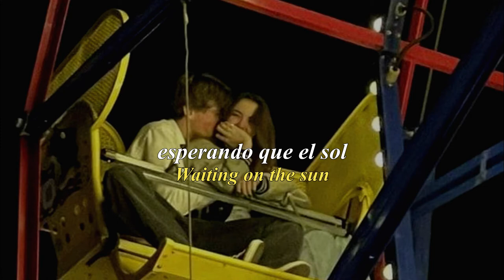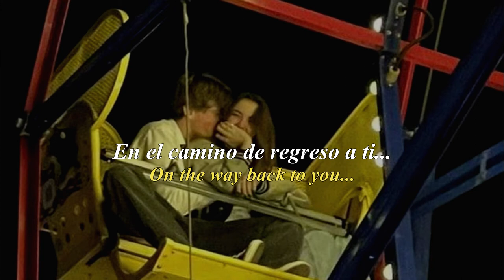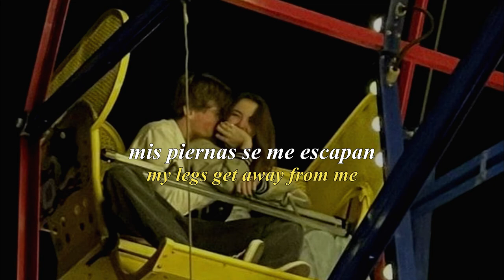Float Back To You - Holy Hive (sub. español)